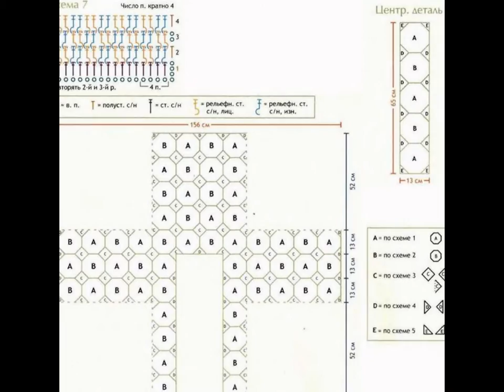crochet cardigan| free |crochet patterns|375